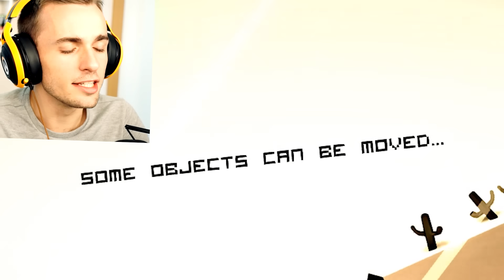LA MALADIE DEVANT UN JEU VIDÉO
Yo tout l'monde c'est la maladie